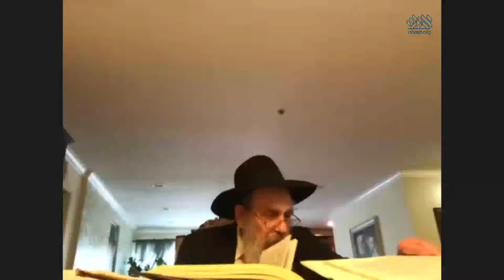The Rebbe's Haggadah - Part 5 By Rabbi Ezra Shochet, 5780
The Rebbe's Hagodah -By Rabbi Ezra Shochet, English 5780 Credit By Igud Yeshivos